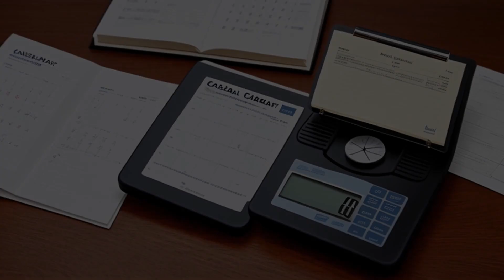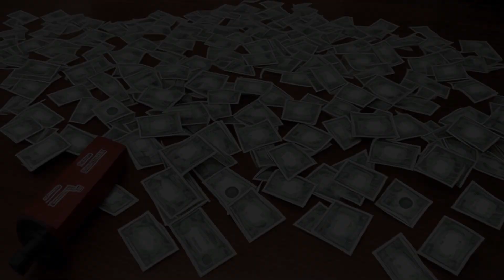Wolder v. Commissioner (1974) Overview | LSData Case Brief Video Summary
The case involves a dispute over whether an attorney who provided lifetime legal services to a client should be taxed on a substantial sum of money received as a bequest rather than payment for services. The attorney, Victor Wolder, and his client, Marguerite Boyce, entered into an agreement in 1947 where Wolder agreed to provide legal services without billing Boyce, and Boyce agreed to bequeath a specific amount of stock to Wolder or his estate in return. Boyce later revised her will to include a cash and stock bequest to Wolder, which led to the tax dispute. The court considered the intent of the parties and the reasons for the transfer to determine whether it was compensation or a gift. The fair market value of the stock at the time of Boyce's death was $46,945.31 and was valued at $68,625 by the Commissioner. Wolder received the cash from the sale of the stock in November 1966. The court also considered whether the income was constructively received in 1965 or 1966.

Wolder v. Commissioner (1974)
493 F.2d 608